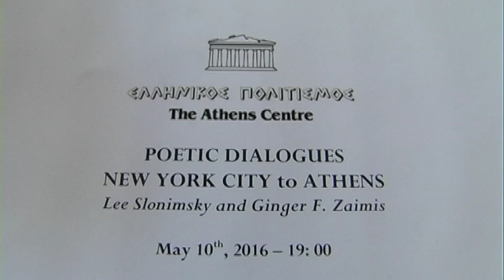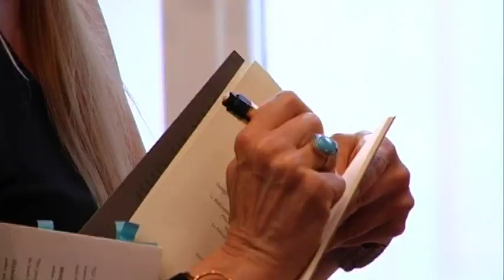NYC to ATHENS : Lee Slonimsky, Carol Goodman & Ginger F. Zaimis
POETIC DIALOGUES @TheAthensCentre

INTRODUCTION: John Zervos, Executive Director, The Athens Centre

Lee Slonimsky will read from his recently published English/French edition of sonnet sequence entitled, Pythagoras in Love/Pythagore, Amoureux translated from English to French verse by the American poet, Elizabeth J. Coleman. Rachel Hadas writes,, “Lee Slonimsky's beautiful sonnets…are chastened by...their limits (which) are also enriching and generative…Elizabeth J. Coleman’s elegant translation…sometimes recalls the elemental lyricism of Yves Bonnefoy.”

Ginger F. Zaimis will read from a selection of collected poetry emphasizing poetic shape and form from the sonnet, portico and triptych, her new poetic form, all imbued through an architectural, philosophical lens. Rachel Hadas writes about her new collection, Prometheus Rebound and Other Mythology, “Ginger Zaimis sometimes sounds like Heraclitus - fragmentary, abrupt, vatic and witty...Remarkable!” and Lee Slonimsky writes, "Her poetry is lofty, learned poems with beautiful individual voices and nearly a perfect aura of timelessness. Her ability to synthesize architecture, language, poetry, art and philosophy embodies a deeply holistic and comprehending vision constituting a centralizing metaphor similar to a building like the Parthenon”.

As well as a cameo feature by Carol Goodman who will graciously read from her poetry in publication.

ABOUT LEE SLONIMSKY

Lee Slonimsky has published six collections of poems with a seventh forthcoming. His sonnet sequence Pythagoras in Love (2007) was recently translated into French, Pythagore, Amoureux (2015) by the gifted poet and Poetry Society of America’s Vice President, Elizabeth J. Coleman, published in a bilingual edition by Folded Word Press.  Lee’s new collection, Consulting with the Swifts: New and Selected 1982 to 2015, with a foreword by Rachel Hadas, will be published in 2016 by Spuyten Duyvil Press.  Lee is also the manager of a NYC based hedge fund, Ocean Partners LP, that has a special interest in humane, pro-animal investing, in the best tradition of the Pythagorean doctrine of Transmigration of Souls.

Pythagore, Amoureux, French/English Edition

ABOUT GINGER F. ZAIMIS

G.F. Zaimis is an American essayist, poet, photographer and playwright who specializes in architectural forms. Her work explores the intersections of art/architecture, contemporary modernisms, comparative literature, philosophy and quantum theory to connect dialogues with language, mythology and history while uniting the arts and sciences. She is the Arts & Literary Chair for the International Friends of Bibliotheca Alexandrina (Greece), The Library of Alexandria and the author of Prometheus Rebound and Other Mythology (2015), Excavated Athens to Alexandria (2013), the architect of the poetic forms, the Portico Convention and the Triptych, as well as the co-author of Philosophy and Poetry (2014). Follow her @ or Twitter/Instagram @gfzaimis

Prometheus Rebound and Other Mythology

ABOUT CAROL GOODMAN

Carol Goodman studied Classics and is a critically acclaimed author of fourteen novels, including The Lake of Dead Languages and The Seduction of Water which won the 2003 Hammett Prize. Her books have been translated into sixteen languages. She lives in the Hudson Valley with her family, and teaches creative writing at the New School and SUNY New Paltz. Visit her at CarolGoodman.com